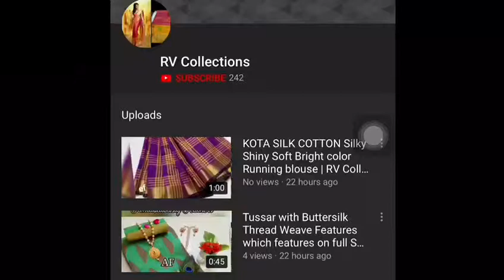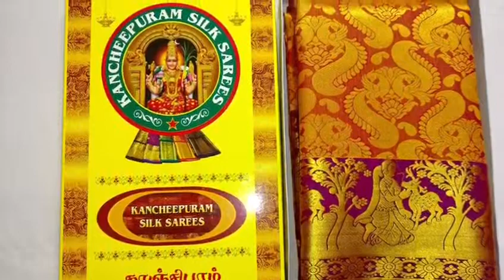Kanchipuram semi silk saree, Complete brocade | RV Collections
Jamdani Sarees,
bridal sarees,
kuppadam sarees,
uppada sarees,
chiffon sarees,
chettinad sarees,
Wedding sarees,
Party wear sarees,
Banarasi sarees,
Bangalore silk sarees,
Linen Sarees,
Ikkat sarees,
Two tone sarees,
Hadloom sarees,
Organza sarees,
Organsa sarees,
half sarees,
Rayon Kurtis,
Bandhani Sarees,
saris,
Daily wear sarees,
Blouse designs,
Bridal sarees,
Marriage collections,
latest sarees,